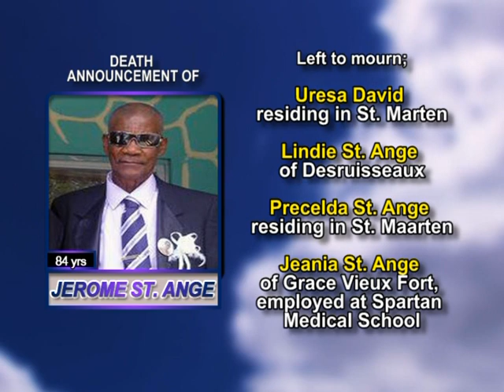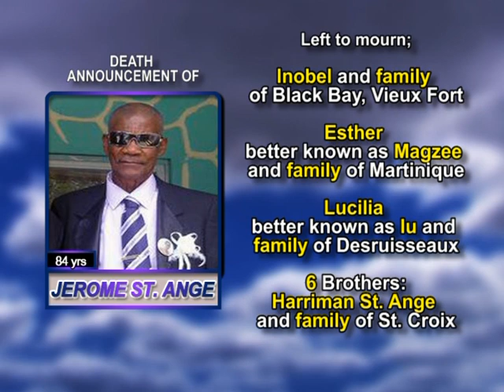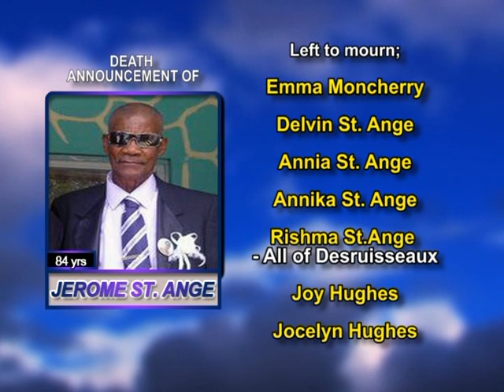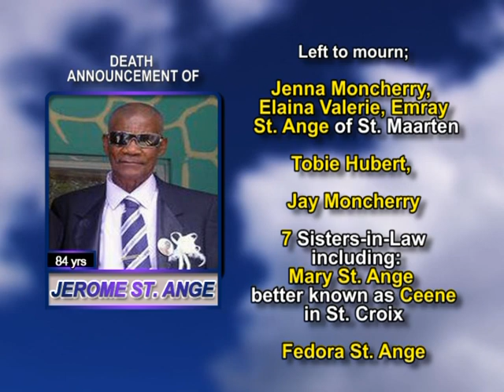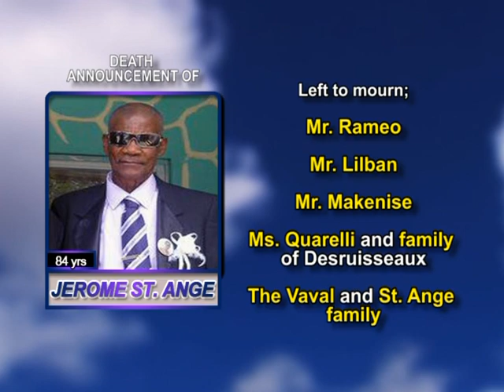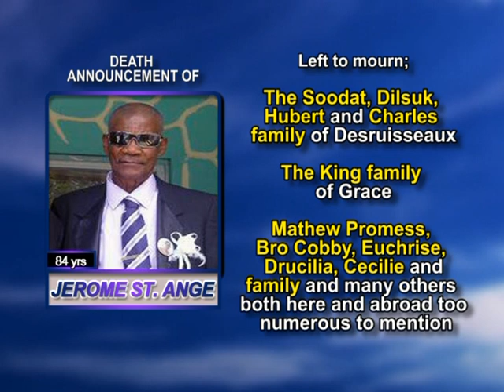Jerome St Ange long 1